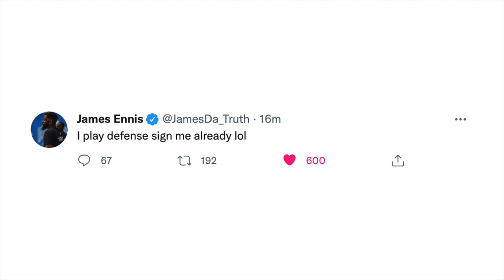James Ennis Nagma-Makaawa Na Sa Lakers! Suns Pinataob Na Naman Ang Lakers!